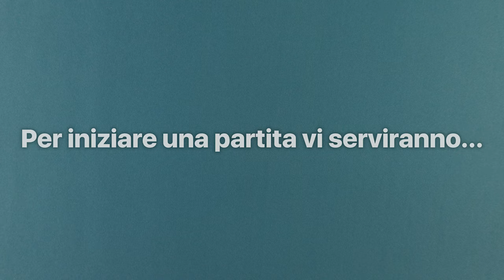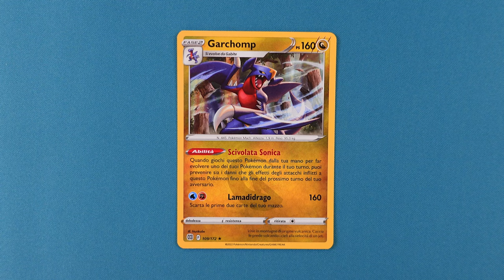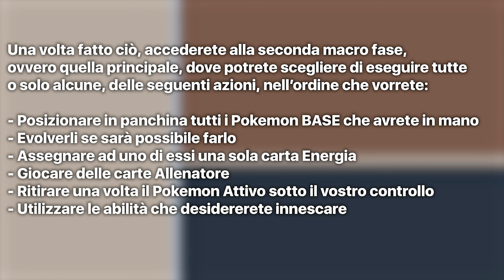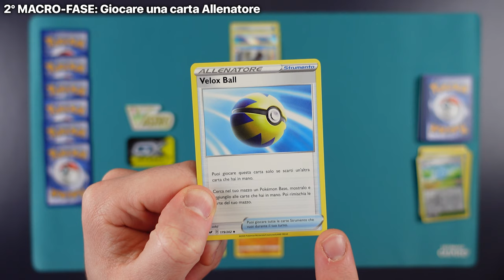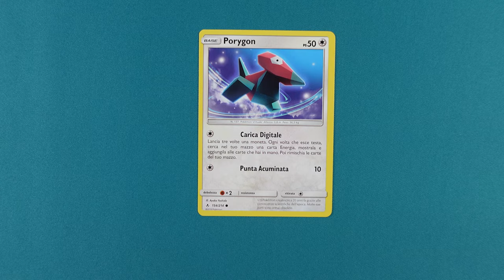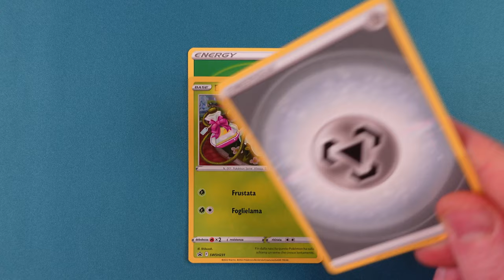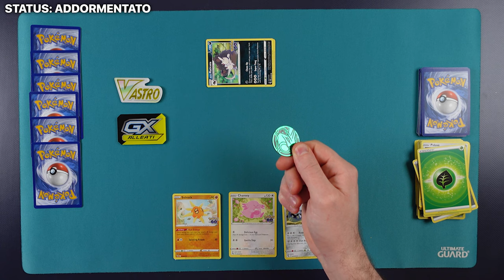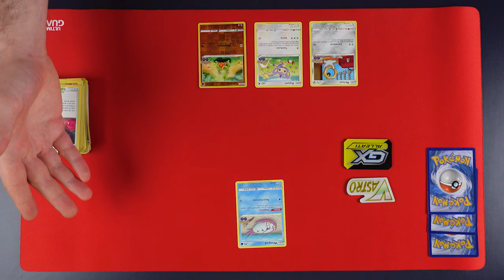POKÉMON: Come imparare a giocare in meno di 20 minuti [SUB ENG]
Signori, come sempre alle 8.00 di mattina, scopriamo assieme le regole per giocare al TCG di Pokemon. Buona visione!